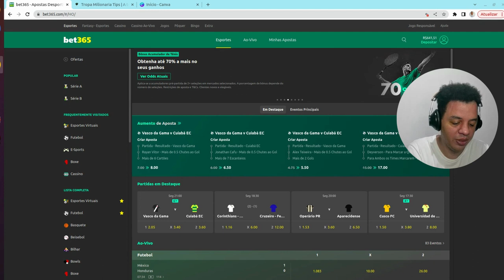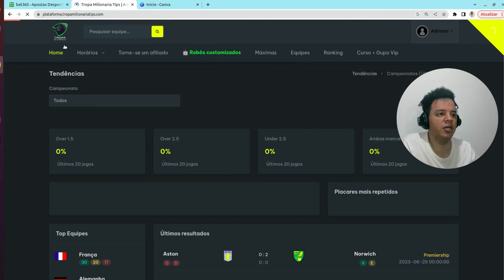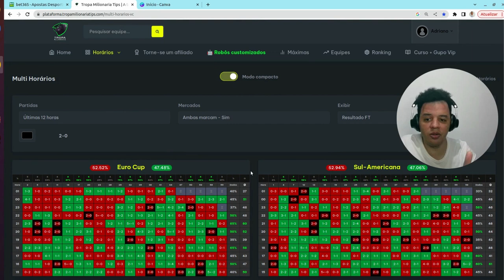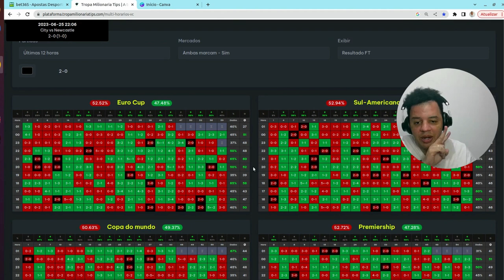🔴🔴 42 ENTRADAS E APENAS UM RED 🔴🔴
É ISSO MESMO GALERA, ENSINO ESSE PADRÃO DE GRAÇA